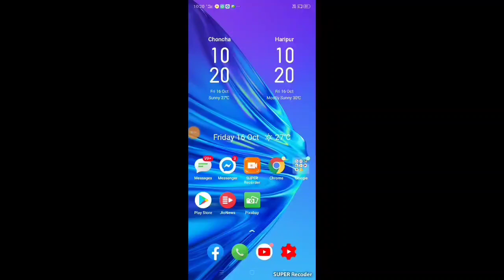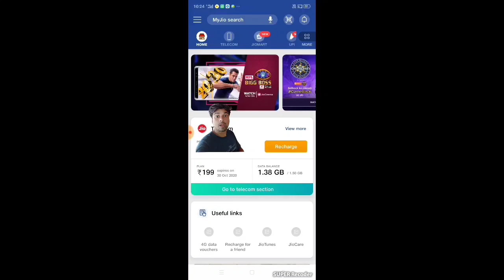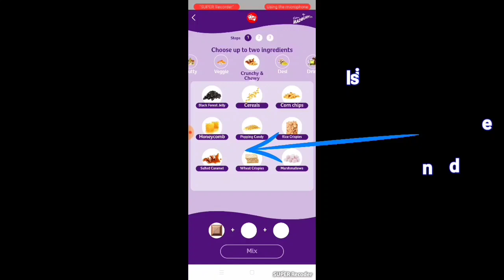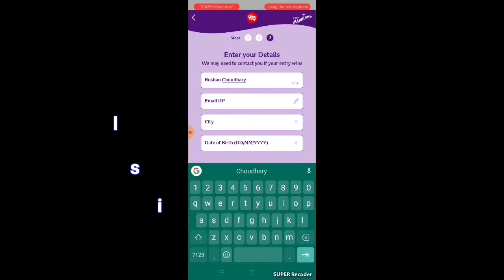Jio 399 Recharge Free offer | Jio 1GB Data Free | Cadbury Dairy milk offer.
Dosto Jio ki taraf se ek aur offer a chuka hai jisme Cadbury dairy milk ki taraf se Jio me 399 Ka recharge free Diya ja Raha hai.
Aur 1 GB data free Diya ja Raha hai.
Sath me aur bhi bahot Sare reward Diya ja Raha hai.
Kaise participate Karna hai.
Kaise 399 recharge free Lena hai sabkuch is video me apko pata chal jaega.
Jio 2020 recharge free offer.
Cadbury dairy milk offer.
Invent a new Cadbury dairy milk.
How to get free Jio 399 recharge.
How to get free Jio 1gb da.
Win big reward.
Madbury offer.